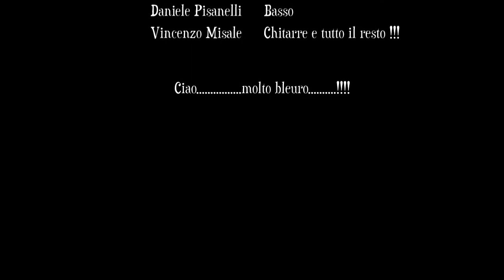Funkassolo ! Vincenzo Misale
Asssolo of funk guitar part from the song "Funk A perdere"   by V.Misale."